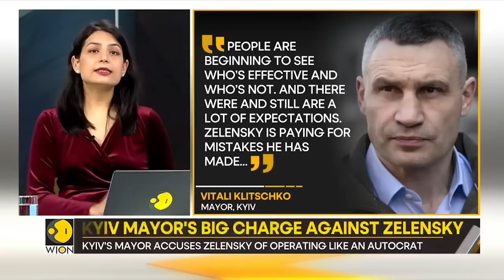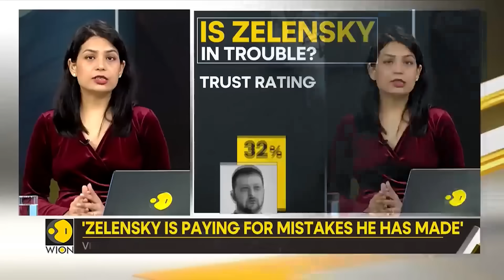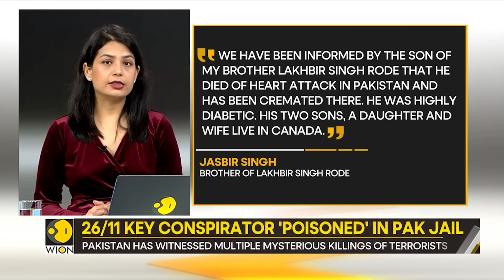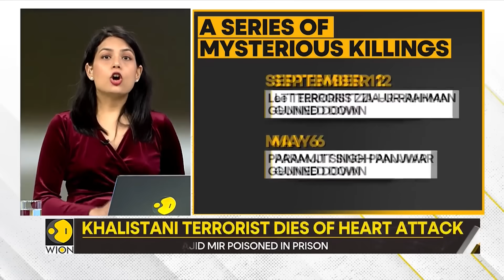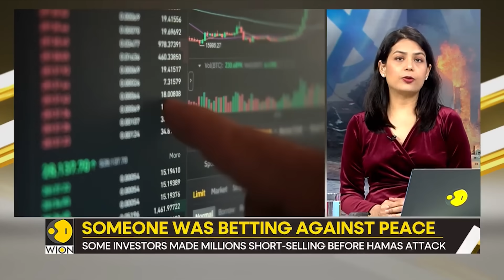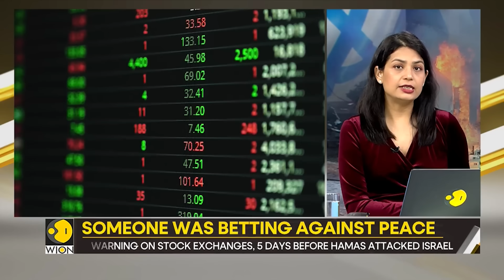Russia-Ukraine War: Is Zelensky Becoming an Autocrat? | Gravitas Highlights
Is Volodymyr Zelensky becoming authoritarian? Kyiv's Mayor Vitali Klitschko has accused Zelensky of acting like an autocrat. Is there merit to his claims? Bhairavi Singh decodes.